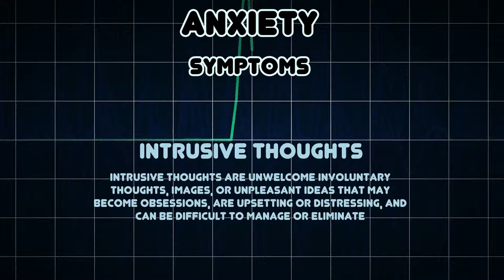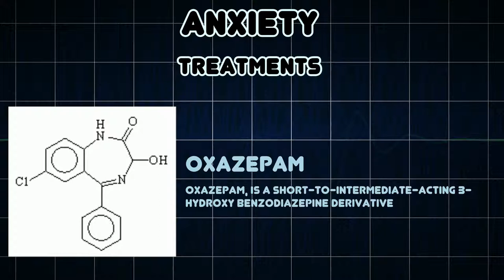Anxiety (Medical Condition)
Symptoms, risk factors and treatments of Anxiety (Medical Condition)

Anxiety is an unpleasant state of inner turmoil, often accompanied by nervous behavior, such as pacing back and forth, somatic complaints and rumination